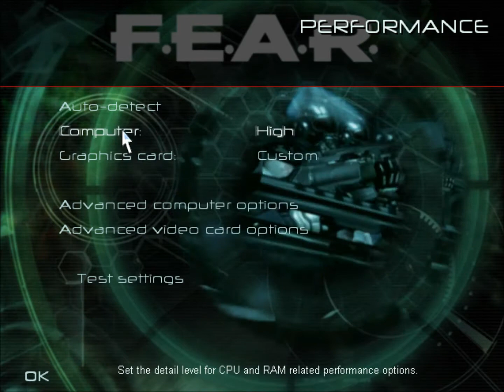F.E.A.R. freestyle ep. 6 : Come back !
Hello everybody !
On se retrouve en compagnie de Leneewmoon et de Whitekick720, à l'ancienne pour le Let's play sur F.E.A.R. 1, retour après si longtemps ! :)
Enjoy that et si vous aimez, essayez de mettre un pouce vert ! ;)
Allez ciao les viewers, et merci d'avoir visionné la video !